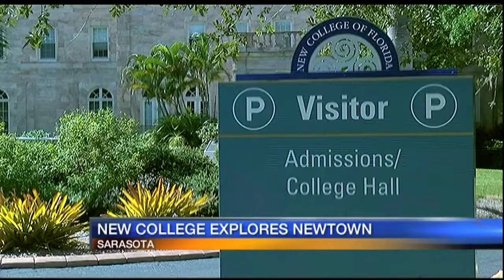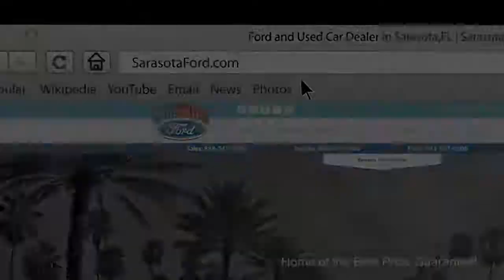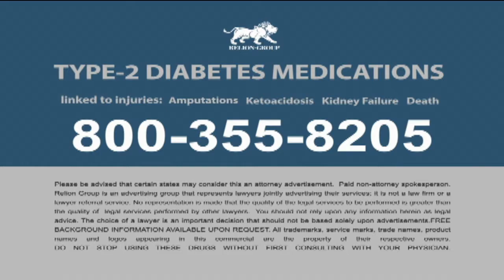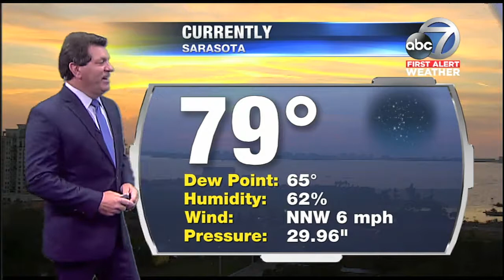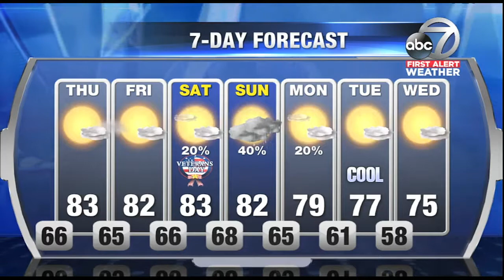ABC 7 News at 5:30pm - Wednesday November 8, 2017